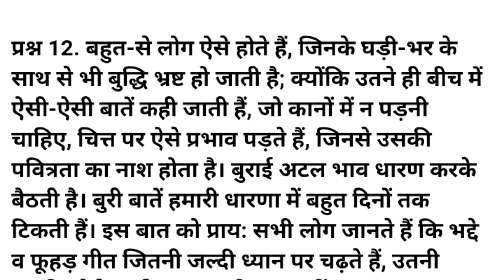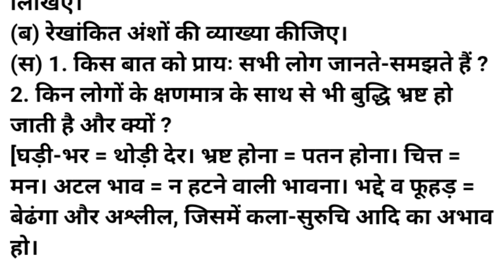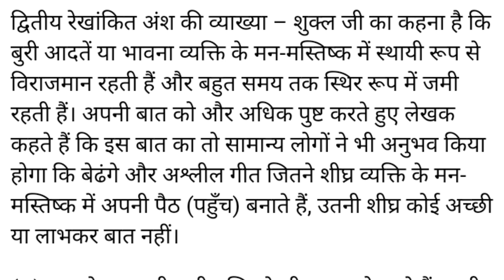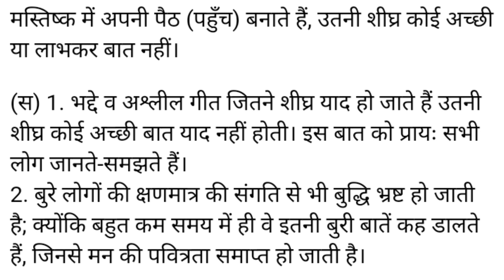CLASS 10th HINDI मित्रता आचार्य रामचंद्र शुक्ल गद्यांश की व्याख्या part 12